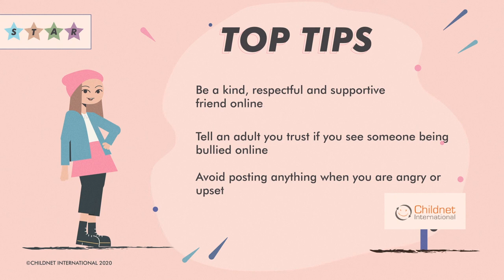STAR Toolkit - Respect Film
One of four films designed to support and reinforce the key messages from the STAR SEND Toolkit.

This film demonstrates the importance of being kind and respectful online. After disagreeing with someone online, Trey becomes the target of an unfair cyberbullying tirade. The core message is to recognise and encourage young people to always be an upstander and speak up if they see someone being cyberbullied.